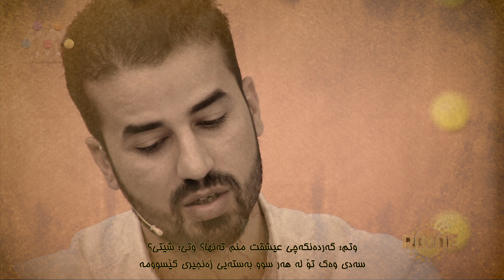مستەفا بەگی کوردی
لە نووری لامیعی تشتێکی ڕاگرت و وتی: ڕوومە
بە دۆشا ئەژدەهای پڕنێشی ڕاکێشا، وتی: موومە

تکام کرد: قەتڵی من ناحەق نییە واجب وتی: فەڕزە
وتم: بۆ ئاگرت بەردایە عومری من؟ وتی: خوومە

وتم: تەنها منم پابەندی عیشقی تۆ، وتی: گوم بە!
هەزارێکی وەکوو تۆ کوشتەیی شەمشێری ئەبروومە

وتم: گەردەنکەچی عیشقت منم تەنها؟ وتی: شێتی؟
سەدی وەک تۆ لە هەر سوو بەستەیی زەنجیری گێسوومە

وتم: با بەس لە خوانی وەسڵی تۆ نەومیدی جاوید بم
وتی: مردووت مرێ! عاشق هەمیشە زار و مەحروومە

وتم: زەخمی دڵم کاریگەرە توند بوو، وتی: لاچۆ
بە من چی؟ تیرەبارانی نیگاهی چاوی جادوومە!

وتم: زارم لە غەم، ڕوانیی، وتی: قانوون مەشێوێنە
وەفا بۆ دڵبەران هەی بێخەبەر یەکبارە مەعدوومە

وتم: سالم دزە، دەستی بوڵەند کرد ئاینەی ڕاگرت
وتی: کێشکچیی ئەم باغە بەدایم خاڵی هیندوومە

دیوانی سالم